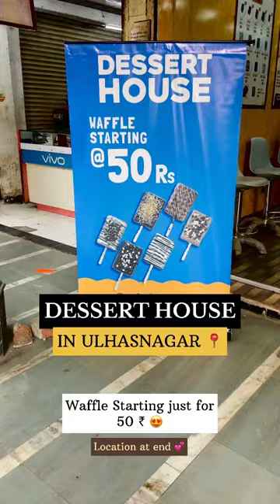Waffles in Ulhasnagar😋